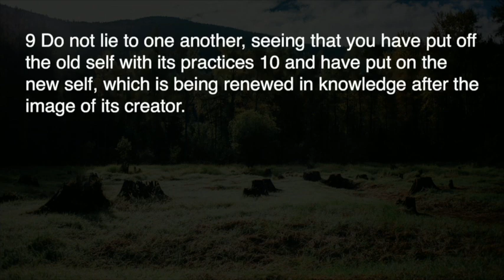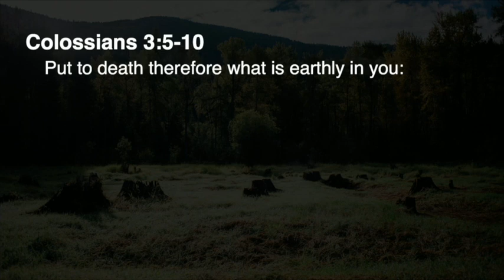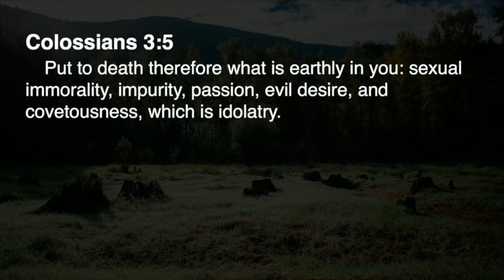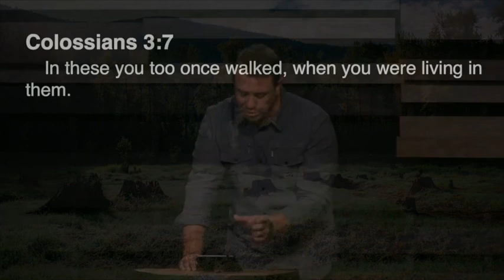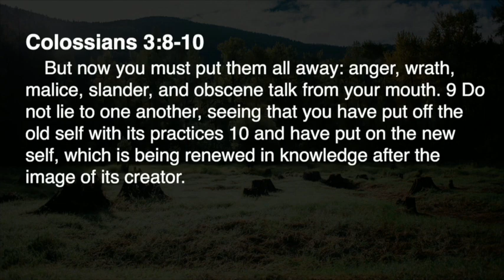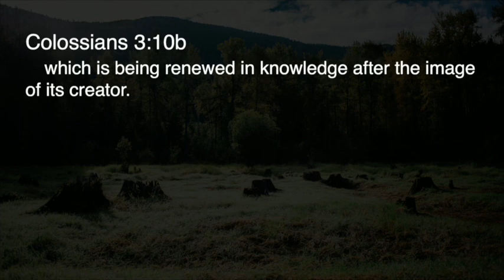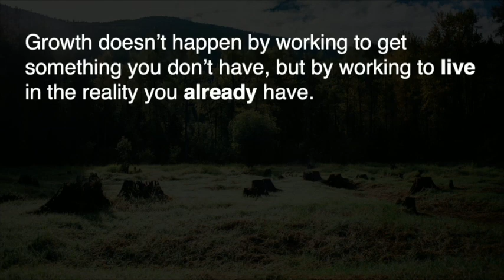Week 7 | Free To Be "In Process" | Brad Williams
We look at Colossians 3:5-10 where Paul challenges the early church to, "Put to death what is earthly in you." Is that just behavior modification or is it choosing to put on a new self, being renewed after the image of our Creator? But this is a process, we are daily in process of taking off the old and putting on the new... we are "Free To Be In Process."